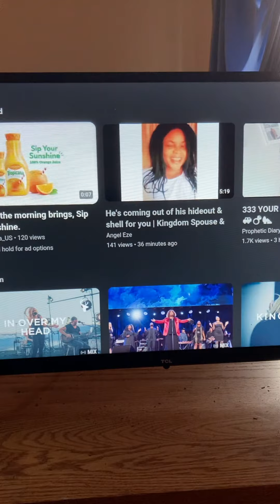Let the Kingdom Wedding celebrations BEGIN. ⛪️💒💍🫅🏽👸🏻🌎🙏🥳🎶🌹🌹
Remember you ARE Roses. I Love You- Jesus